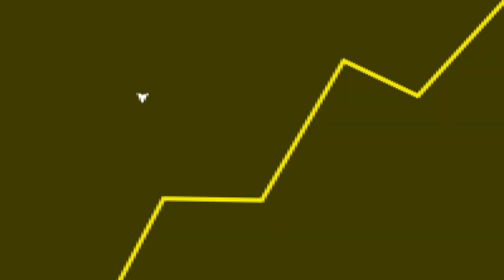NOVO trailer de jogo MEME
Fala galera! No vídeo de hoje teremos um corte comentando sobre um trailer do novo Robocop.